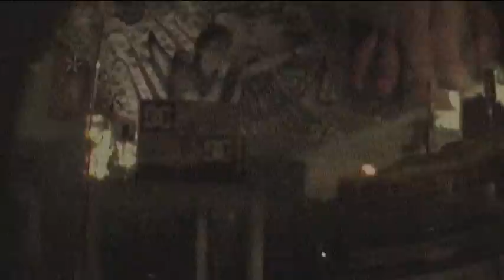Melter Skelter, live at Hologlyfix II (part 2 - dilated)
Vocal performance by Melter Skelter at the Art We Are on October 29th 2010.

Uncle Motonerve on djembe.

Musical track used: Ambience In Blue by Vespero from the album Rito.